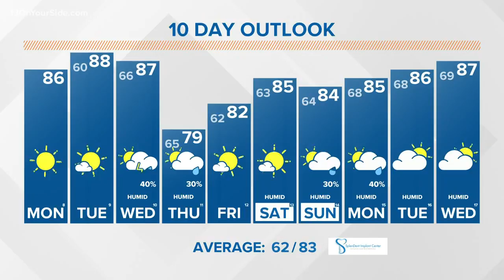13 On Your Side Forecast: Sunny, warm to start the week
Sunshine is back Monday along with pleasant humidity levels.